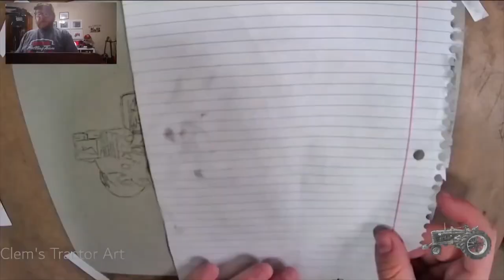Girlfriend Allis timelapse 1 min Tractor Pulling